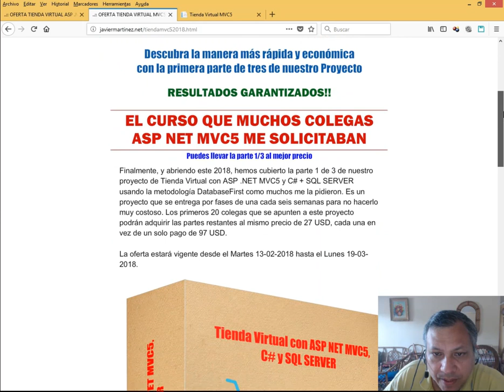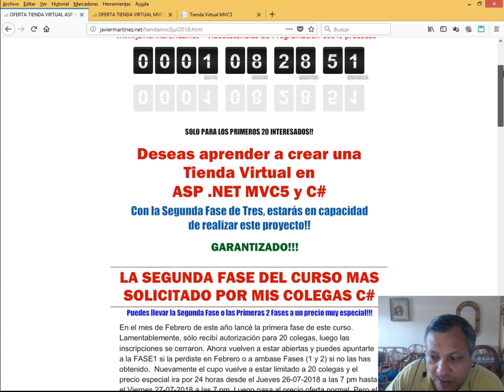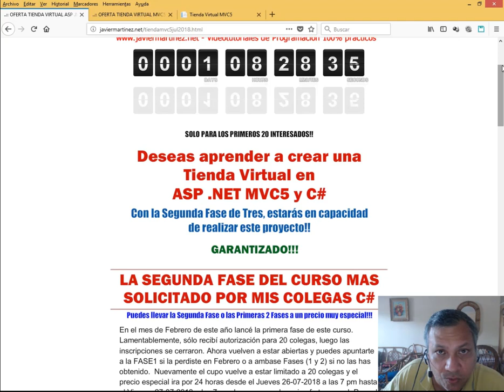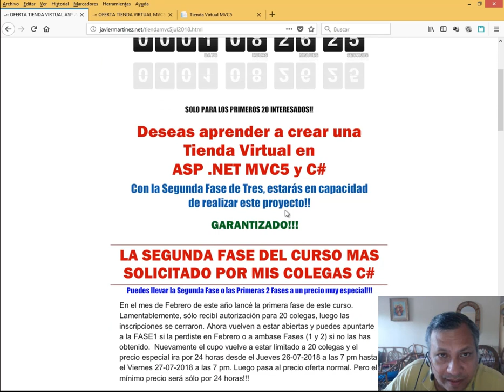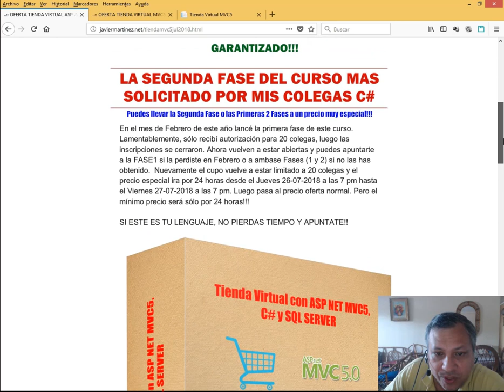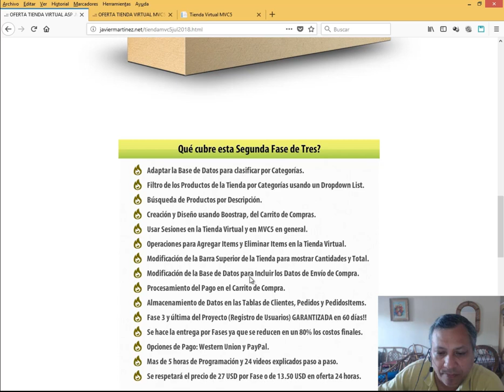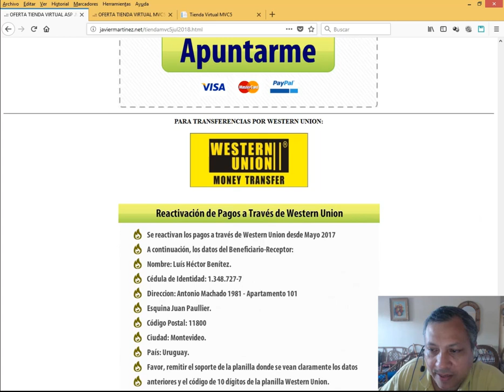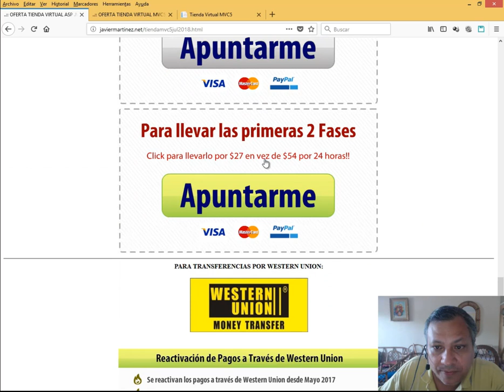PRESENTACION DE LA FASE 2/3 DEL PROYECTO TIENDA VIRTUAL CON ASP .NET MVC5, C# Y SQL SERVER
En este video, les hacemos llegar una explicación detallada de la oferta consistente a la Fase 2/3 con respecto al precio por 24 horas usando Western Union o PayPal.  De igual forma, te mostramos el contenido del curso.